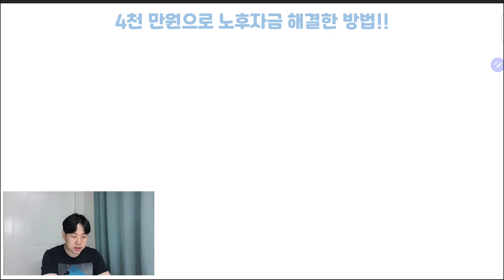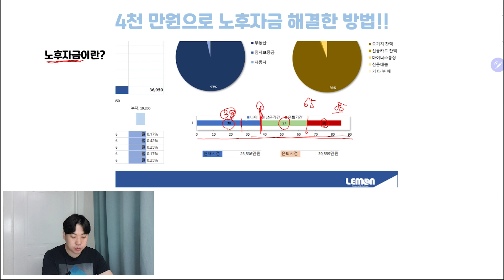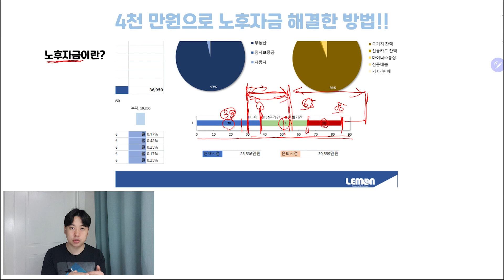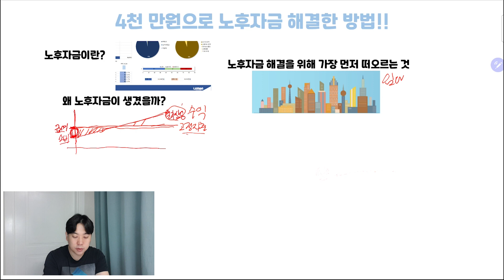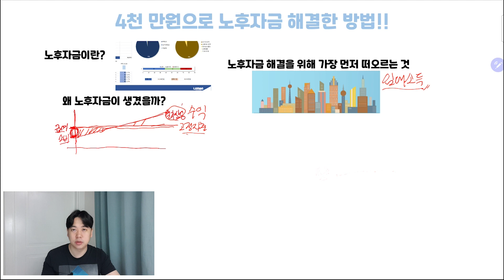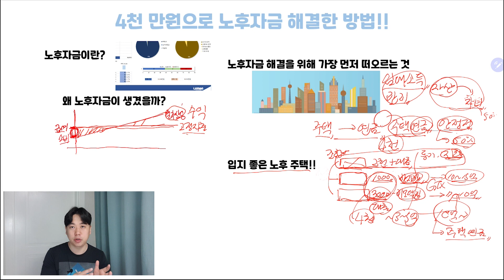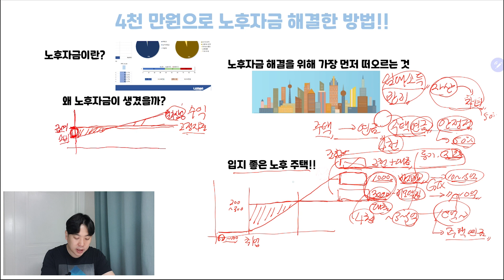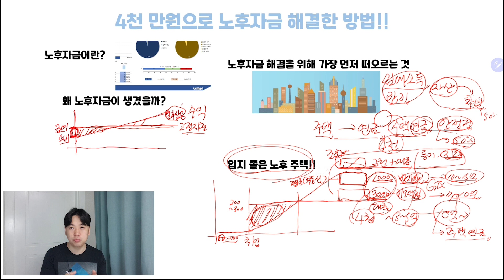4천만원으로 노후자금 해결한 방법 30 40대 꼭 보세요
자신의 자산관리를 못하면서
책을 쓰고 강의를 한다는 것은 모순이겠죠^^
그래서 저의 노후자금에 대한 이야기를 해 봤습니다.